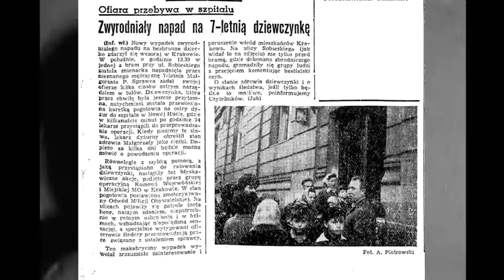Raban - karol kot ( człowiek który nie został papieżem )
szczepan sajko killa